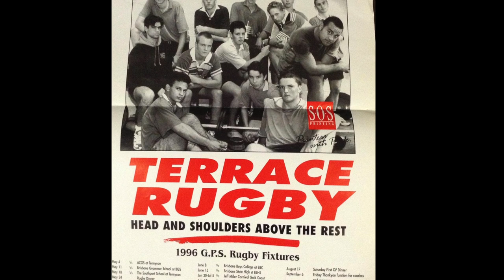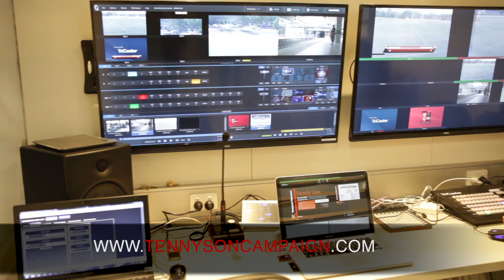TENNYSON CAMPAIGN // REFLECTIONS :: DAVID CROFT AND LIAM GILL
Tim Horan (Gregory Terrace Foundation) interviews GT Old Boys and fellow Wallabies David Croft (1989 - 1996) and Liam Gill (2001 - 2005) to discuss their time at Terrace, their experiences at Tennyson and the new Tennyson development - as part of the "Tennyson Campaign" - to which David and Liam have contributed.

To make a donation or to name a seat in the new Old Boys Grandstand, visit: